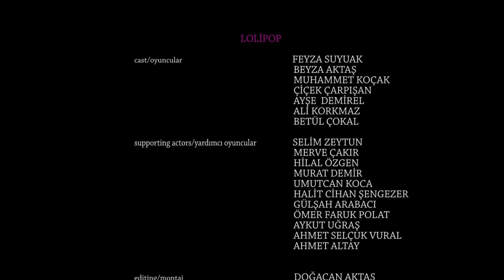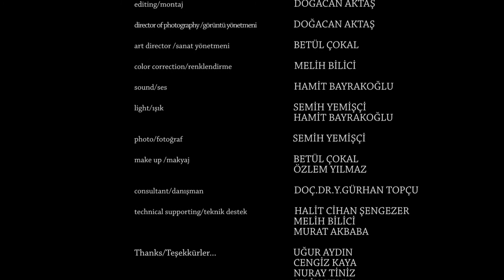Lolipop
Film Süresi: 10:35
Yönetmen: Doğacan AKTAŞ